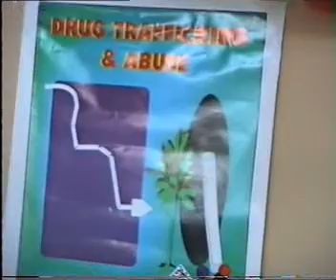RE LAUNCHING OF THE DRUG IN THE SECONDARY SCHOOL 20 LED IN THE STATE BY MRS REMI TINUBU PART B